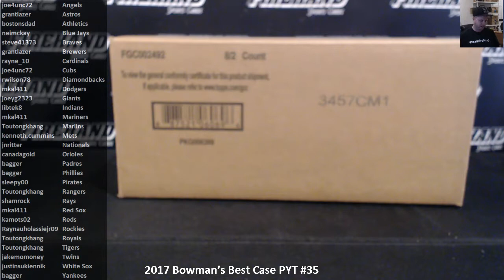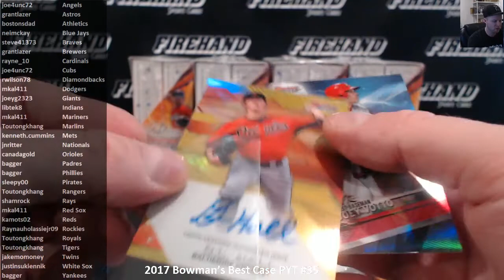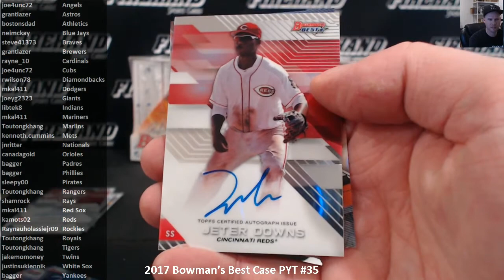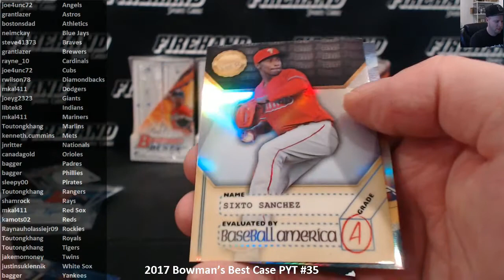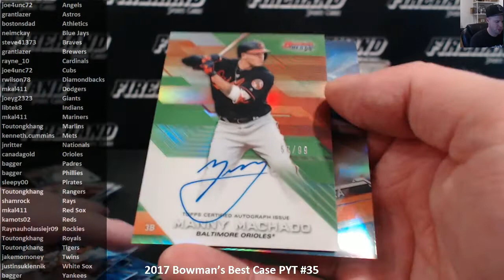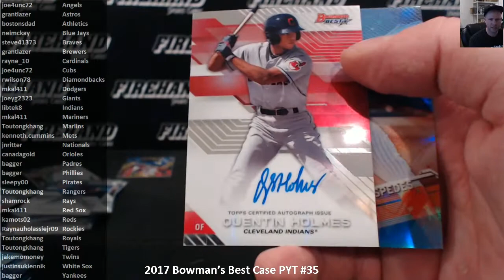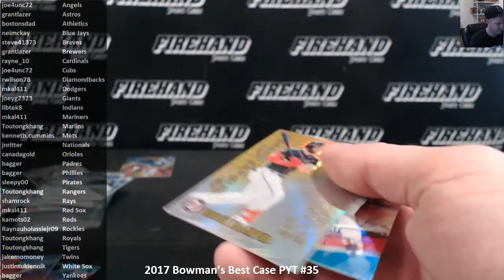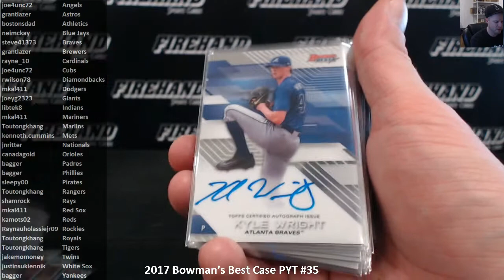2017 Bowman’s Best Case PYT #35 ~ 4/20/18